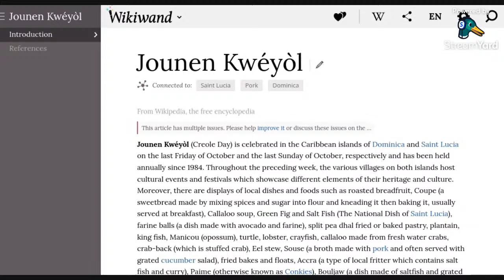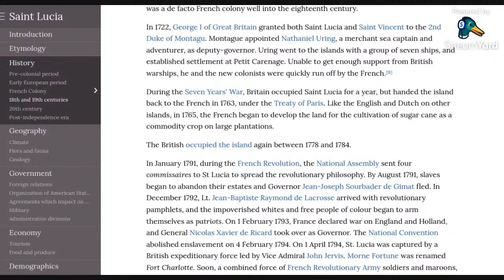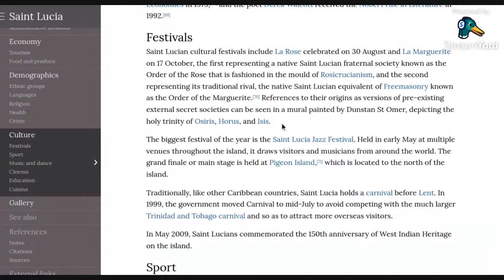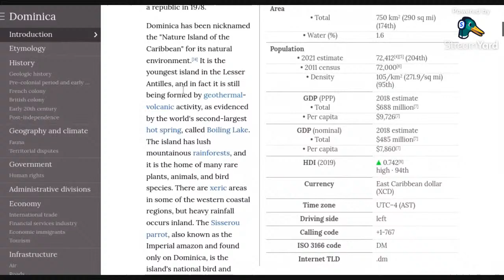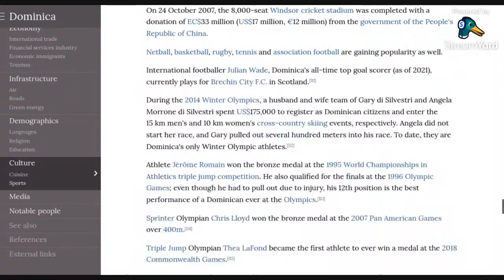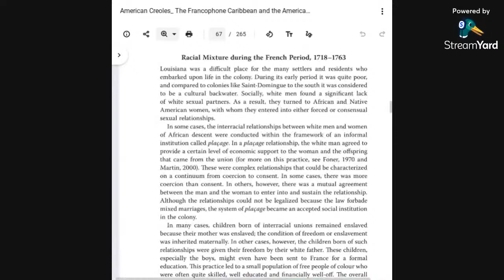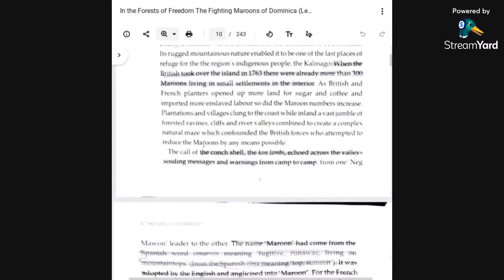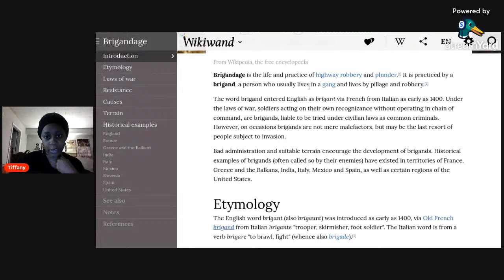Jounen Kweyol, St Lucia, Dominica, and Creole in the Americas.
They Called Us Brigands The Saga of St Lucia Freedom Fighters by Robert J Devaux and Patrick A.B. Anthony

In the Forests Freedom: The Fighting Maroons Of Dominica by Lennox Honychurch

The American Creoles: The Francophone Caribbean and the American South by Martin Munro and Celia Britton

Africans in Colonial Louisiana by Gwendolyn Midlo Hall